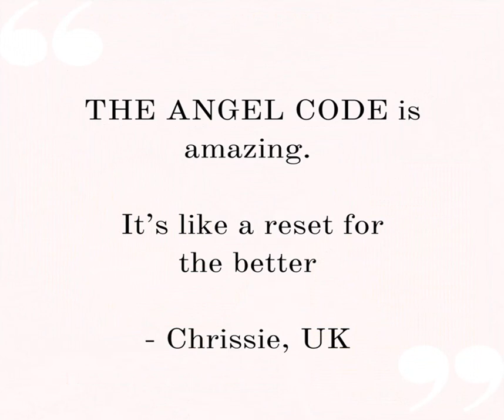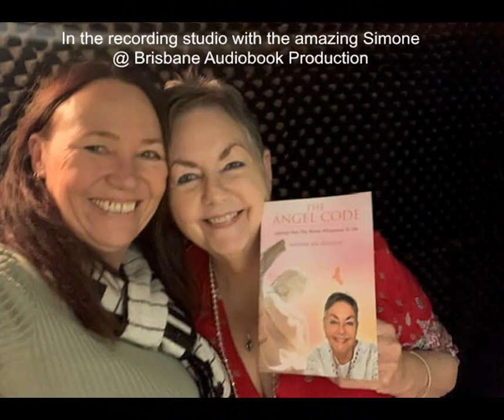The Angels Message on Why Your Happiness Matters - The Angel Code Journey Audiobook Preview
This message from the angels is so tender, deep, and so profound. Take it into your heart, and know how loved, needed and valuable you are. Love, Anayah and The Angel Code Journey angels ✨

This is a short preview of The Angel Code Journey Into The Words Whispered To Me Audiobook, which is about to be released very soon!

More preview tracks will be shared leading up to the Audiobook release, which I'm thrilled to share with you.

If you'd like to be kept up to date on the release, please visit me and follow the link :)

A huge shout out of gratitude and appreciation to the awesome Simone  at BrisbaneAudiobookProduction.com 🌟🌟🌟🌟🌟

Love, Anayah 💞✨🪽🗣️🎙️📖